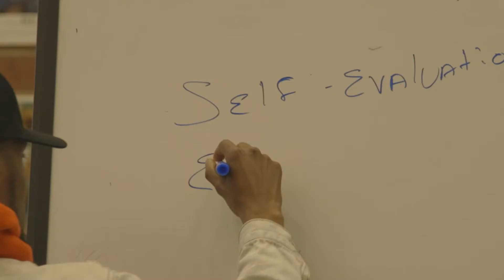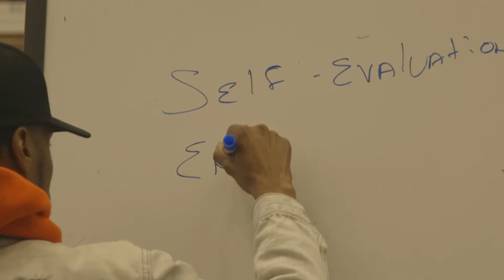Shift Makers: Mastery Program